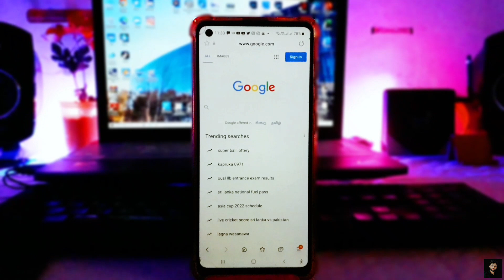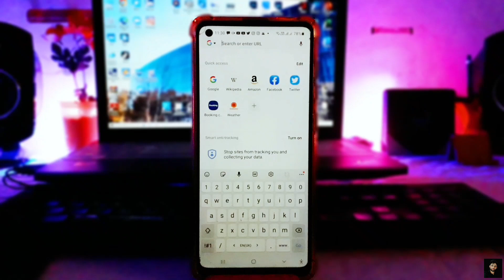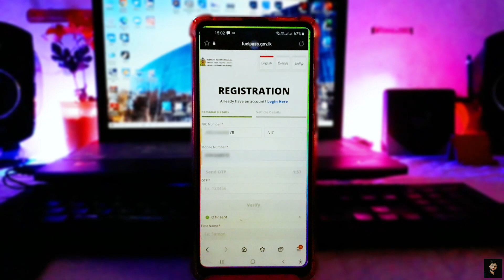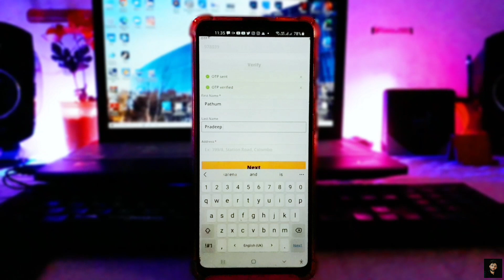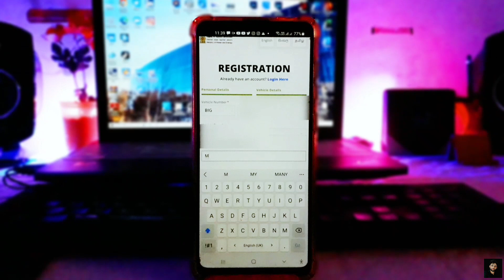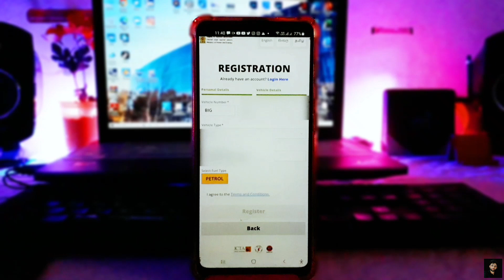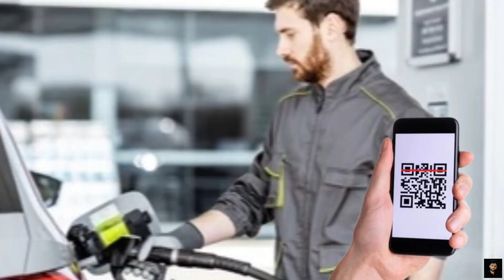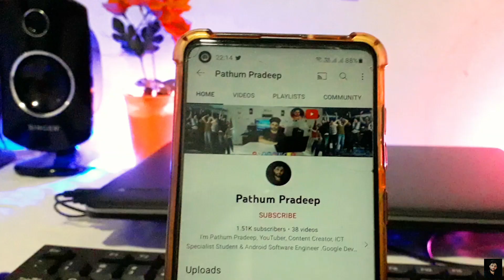ඉන්ධන ලබා ගැනීමේ අවසර පත්‍රය 🇱🇰 National Fuel Pass Registration In Sri lanka 'Online And QR Code '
ජාතික ඉන්ධන අවසර පත්‍රය ශ්‍රී ලංකාවේ.🇱🇰
National Fuel Pass In Sri Lanka.🇱🇰

●ලියාපදිංචි (Registered) වෙන්න කරන්න ඕන පිලිවෙල.

(National Fuel Pass ) - එක හදාගන්නේ මෙහෙමයි..."

2.  ඔයාගේ භාෂාව තෝරන්න.

3. (Register) බට්න් එක ඔබන්න.

4. ජාතික හැඳුනුම්පත් අංකය (NIC), පාස්පෝර්ට් අංකය (Passport) අංකය මේ එකක් ඇතුලත් කරන්න.

•Phone නම්බර් එක Type  කරන්න | පසුව Send OTP ඔබන්න.

•Phone එකට 1919 න් ආව ඉලක්කම් 6 ක OTP එක Type කරලා පසුව  Verify ඔබන්න.

•ඔයාගේ නම Type කරන්න.

•ලිපිනය Type කරන්න.

•Next " Click " කරන්න.

5.ඔයාගේ වාහනේ නම්බර් එක දාන්න. (පළමුවෙනි කොටුවේ අකුරු 2 නම් ඒක අකුරැ 3 නම් ඒක).

•ඊළඟ කොටුවේ ඔයාගේ වාහනේ ඉලක්කම් (4) හතර
දාන්න

•ඔයාගේ වාහනේ වර්ගය තෝරන්න.
•කාර්
•බයික්.
•ත්‍රී වීල්.
•වෑන්.
•ලොරි.
•බස්.

•ඔයාගේ වාහනේ (චැසි) අංකය දාන්න. (කැපිටල් අකුරින් දාන්න).

•ඔයාගේ වාහනේ ඉන්ධන වර්ගය- පෙට්‍රල් ද , ඩීසල් ද කියලා තෝරගෙන  ඇතුළත් කරන්න.

•ʼTerms And Conditions කොටුව සිලෙක්ට් කරන්න.
පසුව හරි ලකුණ දාගන්න ( ✔️ )  (I Agree)

•° Register ඔබන්න.

6.Phone එකට (SMS) එකක් එයි රෙජිස්ටර් වුණා කියලා..
•(නැතිනම් විනාඩි 20 කින් නැවත උත්සාහ කරන්න කියලා පෙන්වයි. ඉතිම් ඔයා විනාඩි "20-30-40 (min) "
වගේ නැවත උත්සහ කරන්න. )

7.QR කෝඩ් එකයි, ඔයාට හම්බෙන්න නියමිත ඉන්ධන ප්‍රමාණයයි, ඔයා දැනට ඉන්ධන අරන් තියෙනවද කියන දත්ත (Data) ටික පෙන්වයි.

•Download QR -  Click  කරලා එතනින්ම Download කරගන්නත් පුළුවන් . QR Code එක.

•Send QR To My Mobile (Click)  කරලා අවශ්‍ය වෙලාවට ඔයාට බලාගන්න ඕනේ ලිංක් එක ෆෝන් එකට ගෙන්න ගන්න පුළුවන්. (Sms එකක්)

•Registered එකේ වැඩේ හරි දැන්
•(National Fuel Pass එකක් දැන් ඔයාට තියෙනවා. )

*ලංකාවේ ගොඩක් අය එකවතාවේ ලොග් වෙන්න හදන නිසා පොඩි ප්‍රශ්න එයි එහෙම ආවොත් ආපසුව (Try) කරන්න.

*වාහනයක අයිතියක් නැති කෙනෙක්ගේ ID නම්බර් දාලා රෙජිස්ටර් කරන්න එපා. (සැලකිලිමත් වෙමු)

Video එක  - සිංහල - ✔

Science & Technology a Educational
Program YouTube Channel.සිංහල + English' Pathum Pradeep YouTube Channel.bY Pathum Pradeep

English and සිංහල Science & Technology You Tube channel presenter by - Pathum Pradeep

🌐You tube -Pathum Pradeep
🌐Google Direct - Pathum Pradeep

Follow a like
🌐Facebook page - Pathum Pradeep official
🌐Pinterest Pathum Pradeep

Pathum Pradeep ✍
You Tuber,Content Creator ,IT Specialist Student & Android Software Engineer ,Google Developer ,Cyber
Security Student,Social Media Consultant T'r ..